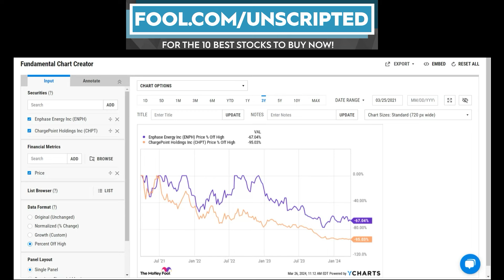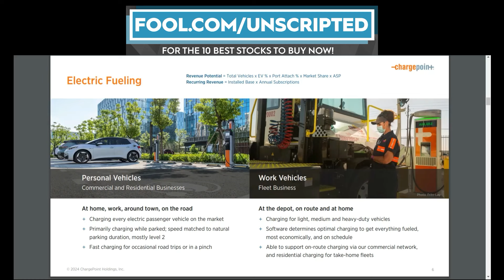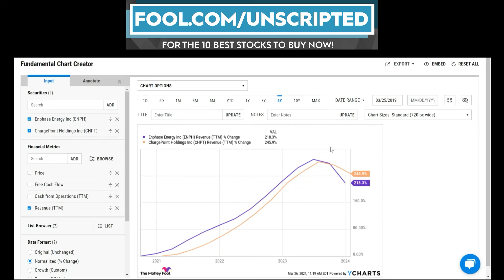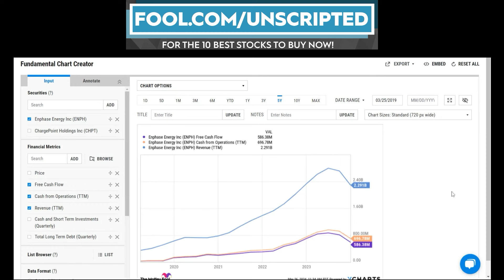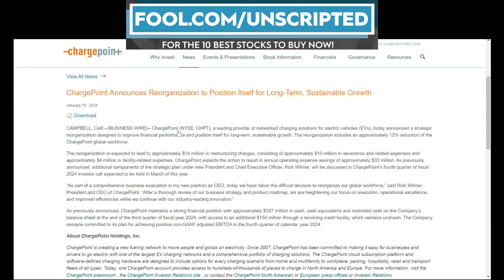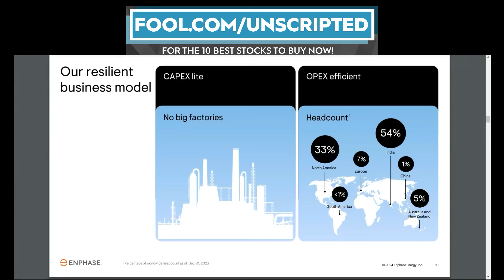Bargain Hunting in EV Stocks: ChargePoint and Enphase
Stocks discussed: CHP, ENPH, TSLA